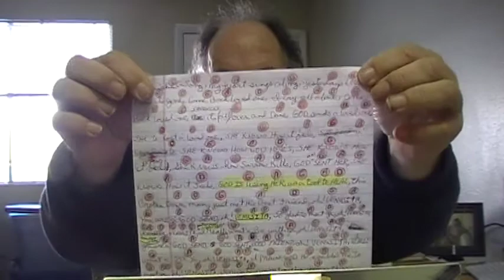374-Venusita@words and music by max anderson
374-Venusita@words and music by max anderson